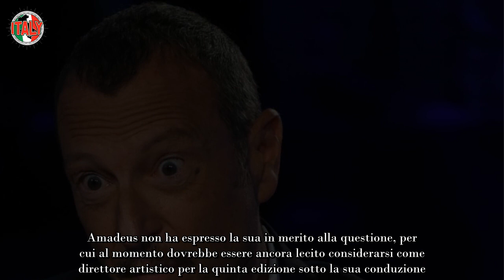Per Amadeus è finita fuori da Sanremo 2024, parlano i vertici Rai Sospeso dal suo ruolo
Il Festival di Sanremo è uno dei più importanti e longevi eventi musicali in Italia, che incanta il pubblico ogni anno. Considerato uno dei festival più rinomati in Italia, si svolge nella splendida città di Sanremo e rappresenta un’occasione imperdibile per celebrare la musica italiana.

Le serate del Festival di Sanremo sono intrise di emozioni, grazie alle magnifiche performance e alle canzoni originali che abbracciano una vasta gamma di generi musicali. Il Festival di Sanremo è una celebrazione della creatività, dell’arte e della passione musicale italiana.

Amadeus è stato il conduttore del Festival di Sanremo per quattro edizioni consecutive dal 2020 all’ultima del 2023. La sua conduzione ha avuto molto successo grazie alla sua presenza carismatica e un talento innato nel coinvolgere il pubblico.

La presenza di Amadeus ha contribuito, così, a rafforzare il prestigio e l’appeal del Festival di Sanremo, creando un’atmosfera di festa insieme a tutti gli altri co-conduttori e riuscendo a farsi amare da tutti gli spettatori che seguono il festival da anni.